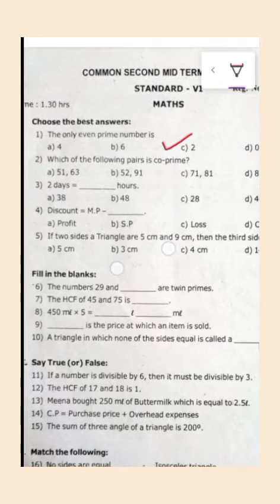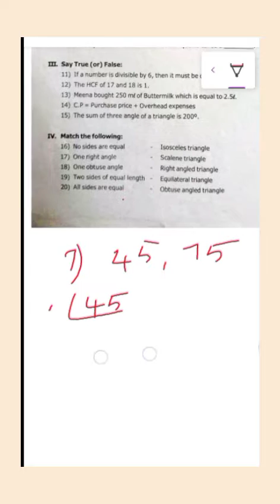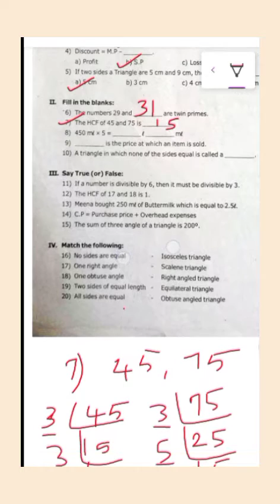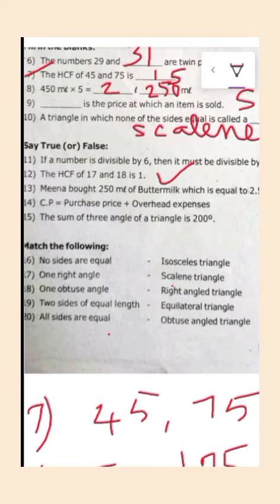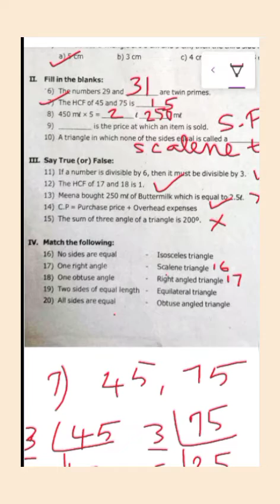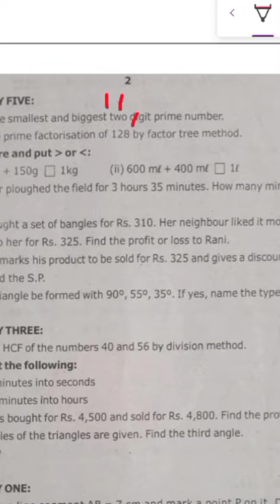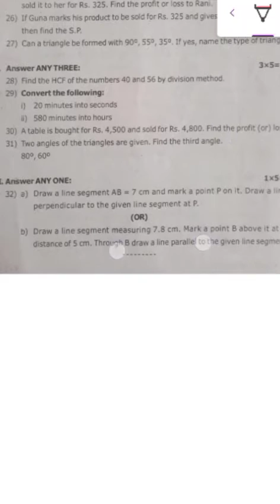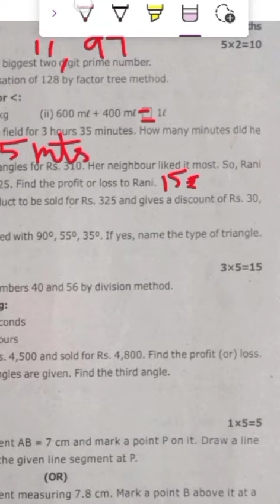6th std maths English medium second midterm test problems solved and explained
In this#6thmaths English medium second midterm test 2022, Thiruvallur district problem solved and explained

1 to 7 minutes...One mark sums
7.27 to 20 minutes. two mark sums
20 _27 minutes. .five mark sums